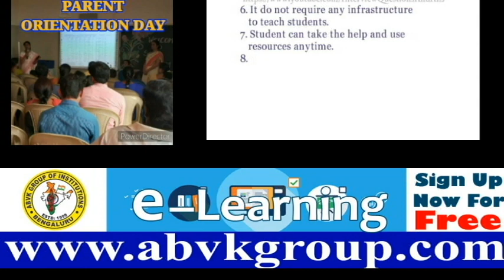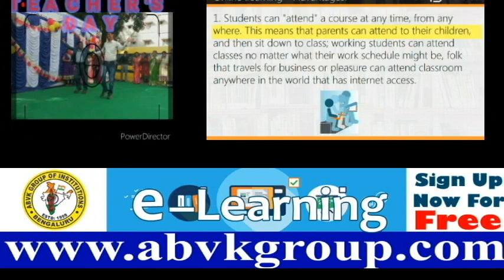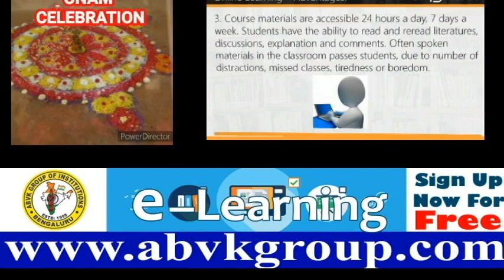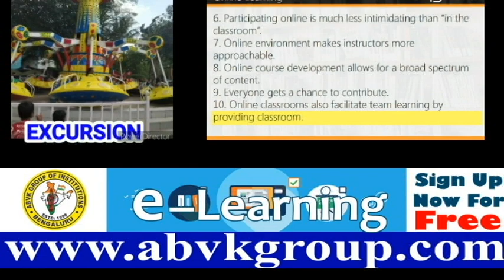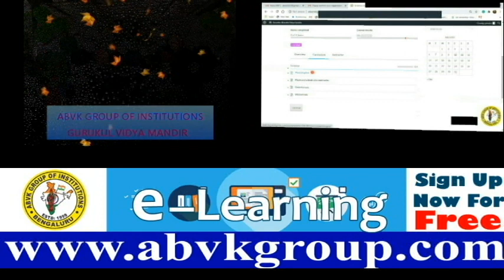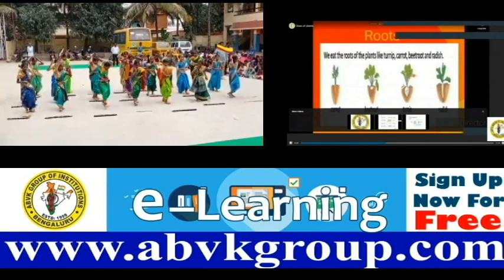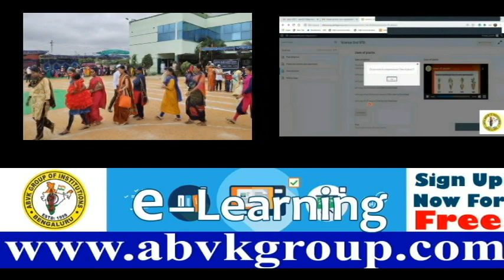About www abvkgroup com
ABOUT ABVK GROUP OF INSTITUTIONS , BENGALURU, INDIA